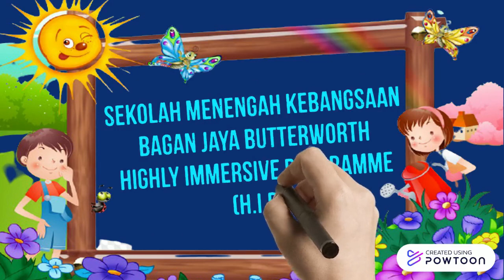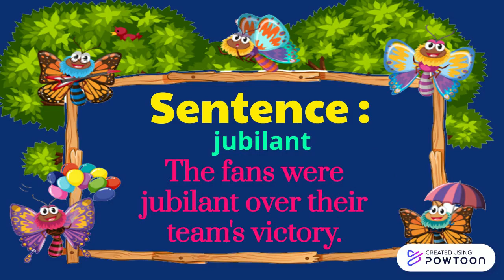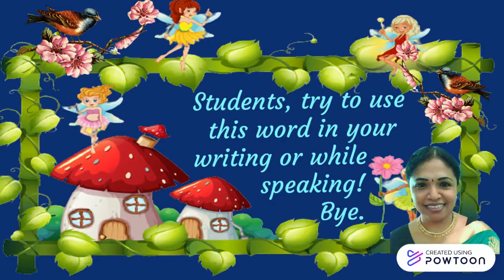SMKBJ HIP:eLEARN A WORD A DAY - JUBILANT (23 JULY 202